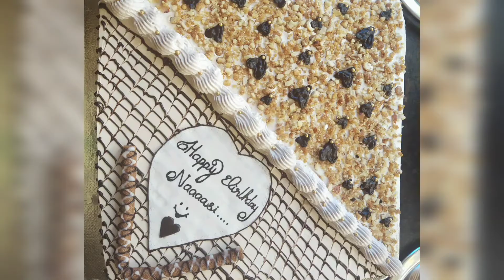ഈ ഒരു flavour ൽ ഉള്ള കേക്ക് നിങ്ങൾ കഴിച്ചിട്ടുണ്ടോ🤩 / 2 kg spanish delight🎂😋 Ns World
Today I'm showing a cake recipe, 2 kg SPANISH DELIGHT CAKE 🎂.

This flavour cake very very tasty & yummy
Friends plzz watch my previous videos and support me ☺️

by Ns World (safa noushad)